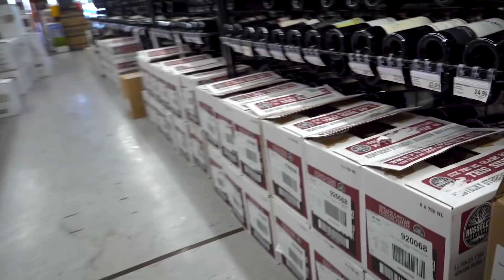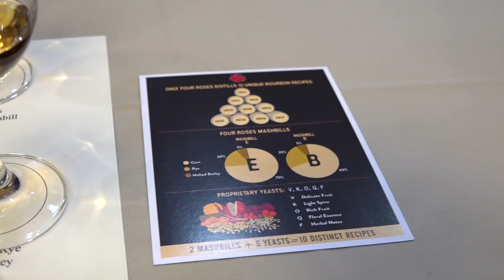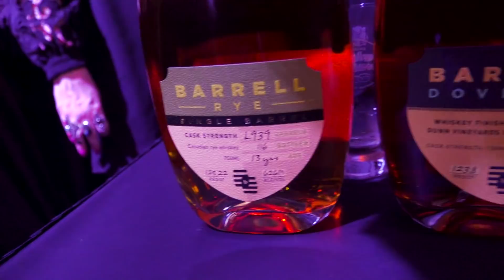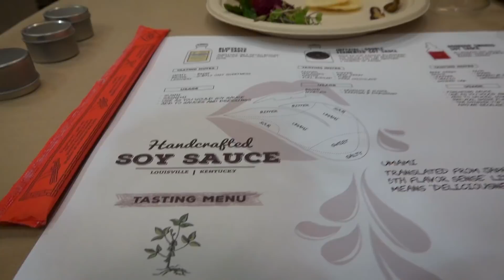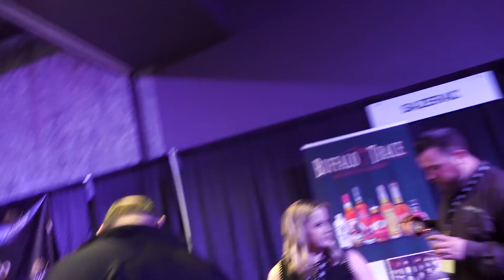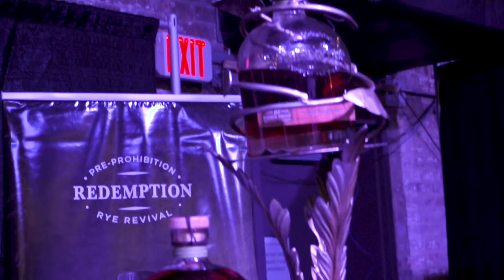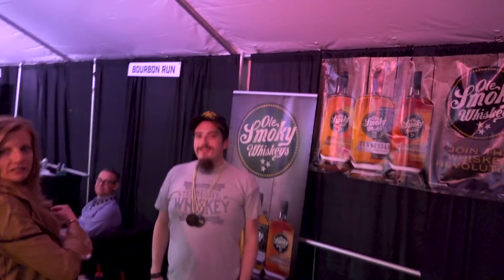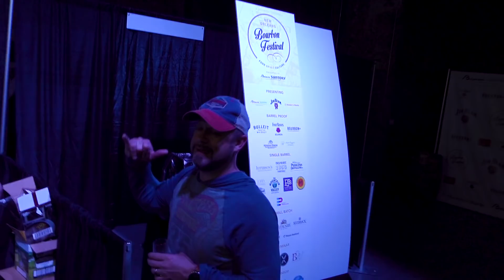New Orleans Bourbon Festival 2019 Bourbon Blind Special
We try to do our videos like we like our Whiskey, unfiltered and uncut.

Email requests for bottles for us to review: and Erin will put it on her short list of bottles for us.